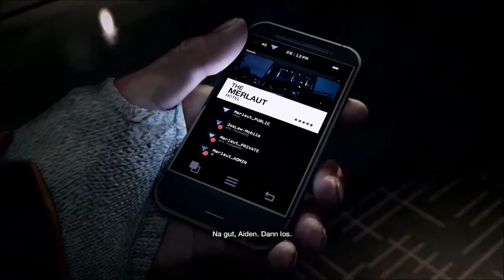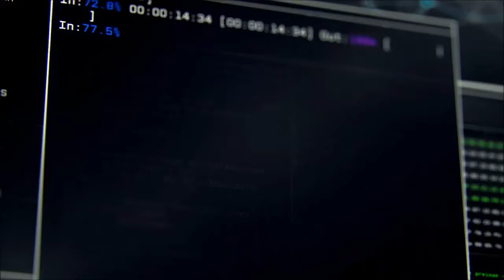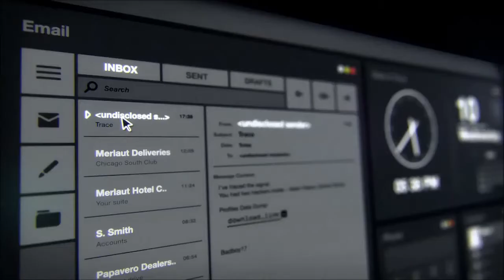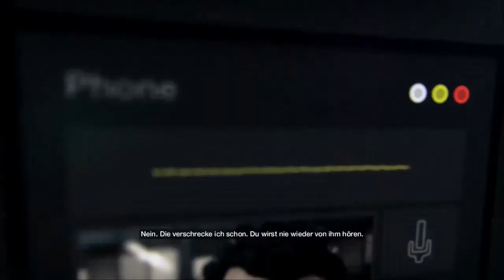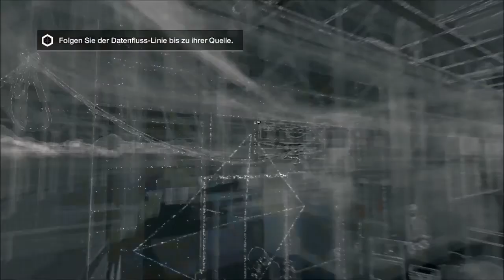Watch Dogs, die ersten 15 Minuten | PS4 | Deutsch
Werft einen Blick in die ersten 15 Minuten von Watch Dogs!